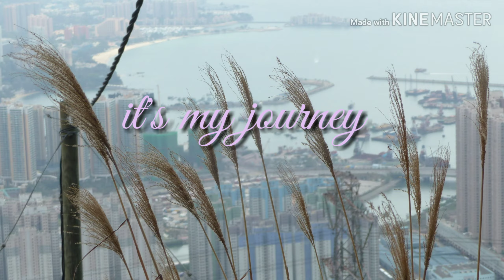Castle Peak,Tun Mun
Castle Peak or Pui To Shan is a 583 m high peak in the Westerns New Territories off Hongkong